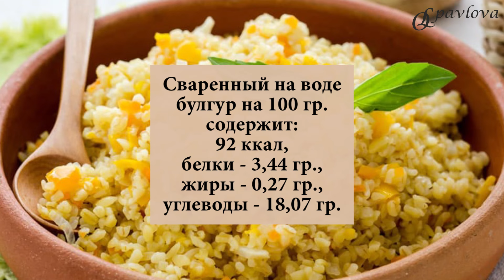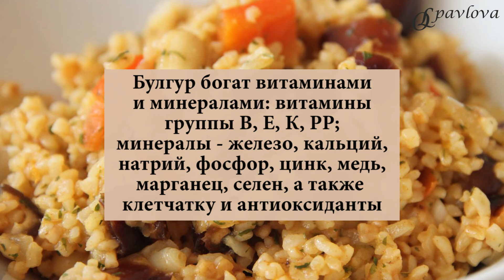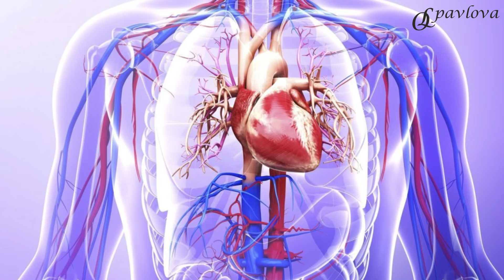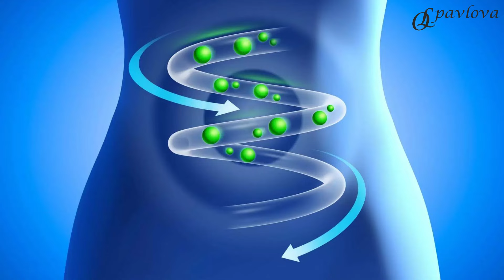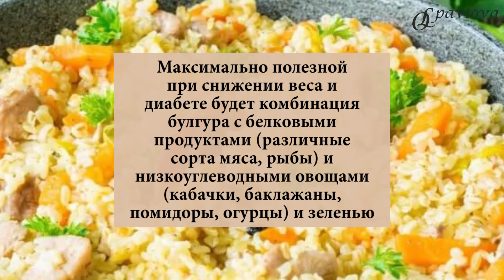💊КАК ПОХУДЕТЬ НА БУЛГУРЕ? Диабет, снижение веса и булгур. Врач эндокринолог, диетолог Ольга Павлова.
❤️ КАК ПОХУДЕТЬ И СНИЗИТЬ САХАР НА БУЛГУРЕ❓- частый вопрос на приеме.

👉 Сегодня мы поговорим о булгуре при снижении веса и лечении диабета.

🌱Что представляет собой булгур?

🌱Булгур - это дробленая пшеница, обработанная кипятком и высушенная на солнце.

👉Рассмотрим пищевую ценность булгура.

✅ Булгур в сыром виде содержит на 100 гр.: 345 ккал, белки - 13 гр., жиры - 1,5 гр, углеводы - 58,47 гр.

✅ Сваренный на воде булгур на 100 гр. содержит: 92 ккал, белки - 3,44 гр., жиры - 0,27 гр., углеводы - 18,07 гр.

Гликемический индекс, в зависимости от длительности варки, равен 45-48.

✅ Булгур содержит медленные углеводы, благодаря чему не вызывает резких скачков сахара крови и разрешён к употреблению людям с сахарным диабетом.

👉Поговорим о полезных свойствах булгура.

🔰Булгур богат витаминами и минералами: 🔸витамины группы В, 🔸Е, 🔸К, 🔸РР; минералы - 🔹железо, 🔹кальций, 🔹натрий, 🔹фосфор, 🔹цинк, 🔹медь, 🔹марганец, 🔹селен, а также клетчатку и антиоксиданты.

Чем полезен булгур?

🍃благоприятное влияние на нервную систему, в виде повышения стрессоустойчивости;

🍃снижение риска атеросклероза, поддержание тонуса сердечной мышцы;

🍃противовоспалительные и обезболивающие свойства.

🍃повышение защитных свойств иммунной системы, профилактика онкологии;

🍃улучшение обмена веществ, нормальная работа кишечника, профилактика запоров;

🍃повышение усвояемости кальция, что в свою очередь поддерживает здоровье костной ткани, а также улучшает состояние волос и ногтей.

✔️Белки, входящие в состав булгура - это полноценный набор заменимых и незаменимых аминокислот, что является большим преимуществом для вегетарианцев.

❗Что касается недостатков булгура, так это то, что булгур -достаточно грубая пища, он не подойдет людям с заболеваниями желудочно-кишечного тракта в стадии обострения.

👉Влияние на углеводный обмен.

✅ Булгур является источником медленных углеводов, поэтому его можно употреблять при диабете и снижении веса при соблюдении следующих правил:

🔸Оптимальное употребление 1-3 раза в неделю, в первой половине дня, в разовой порции до 200 гр.

🔸Максимально полезной при диабете будет комбинация булгура с белковыми продуктами (различные сорта мяса, рыбы), овощами (кабачки, баклажаны, помидоры, огурцы) и зеленью.

🌱Кушайте вкусно и будьте здоровы!💕
👉 СНИЗИТЬ ВЕС и
✅ ПРИВЕСТИ ГОРМОНЫ В НОРМУ с помощью питания ВАМ ПОМОЖЕТ ❗️ШКОЛА ПРАВИЛЬНОГО ПИТАНИЯ ДЛЯ ЛЕЧЕНИЯ ОЖИРЕНИЯ и ИР на сайте ольгапавлова.рф.
👉ПРИВЕДИ ИНСУЛИН И ВЕС В НОРМУ👩⚕️
💚Здоровья, Красоты и Счастья Вам!💕